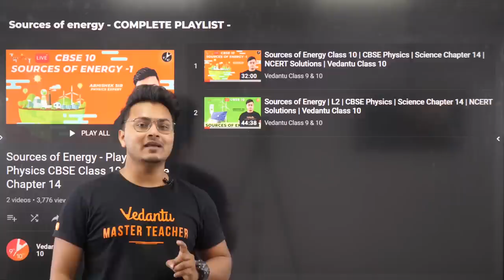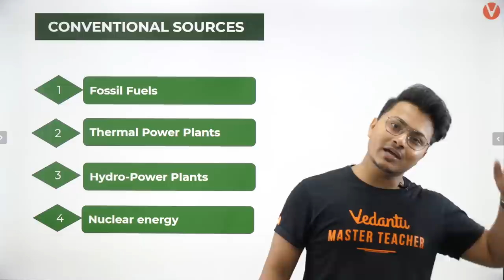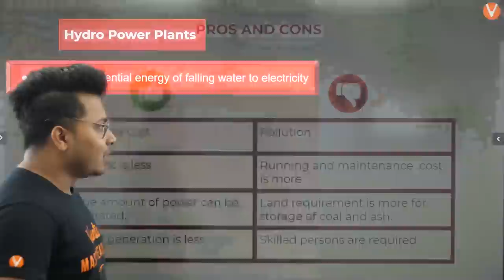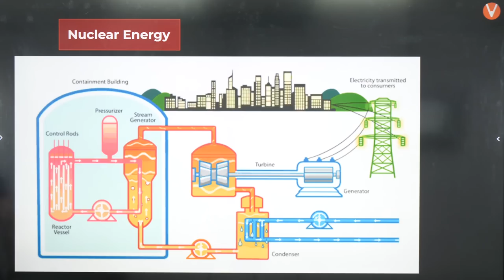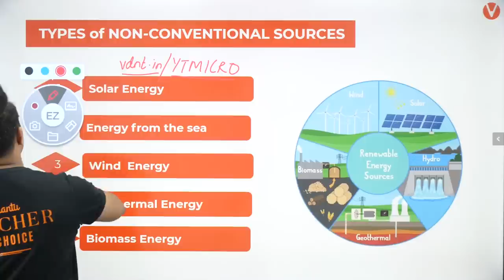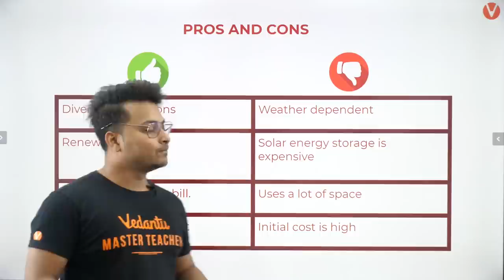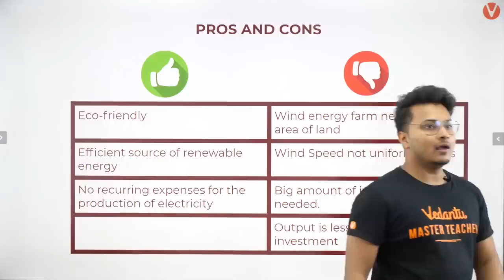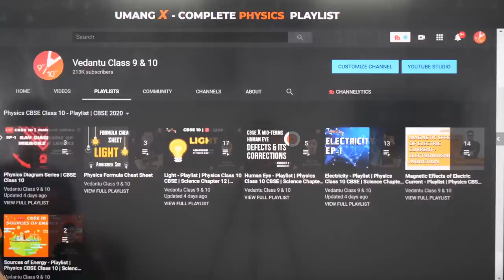Sources of Energy in 1 Shot Class 10 | CBSE Physics | Science Chapter 14 NCERT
Sources of Energy in 1 Shot Class 10 | CBSE Physics | Science Chapter 14. Physics Master Teacher Abhishek Sir takes you through - Sources of Energy Class 10 1 Shot, as it is one of the most important and scoring topics in Physics, CBSE Class 10 of NCERT Science Books.

Timestamp:
00:00-Introduction,
04:10-good Source of energy,
11:05- Conventional Sources,
38:50-Non-Conventional sources

Sources of Energy  - Class 10 Physics - NCERT Solutions
Abhishek Sir enlightens you with CBSE Class 10 exam preparation strategy for Science (Physics) with in-depth explanations and how to revise crucial topics. This session will be mainly around the topic - "Sources of Energy" with the proper explanation which in turn helps in an easier understanding of the basic concepts to solve problems and get good marks in CBSE Board Exams. In today's class, Abhishek Sir will talk about the topic and share some preparation tips on how to score more marks in CBSE Class 10 Science (Physics) Exam.